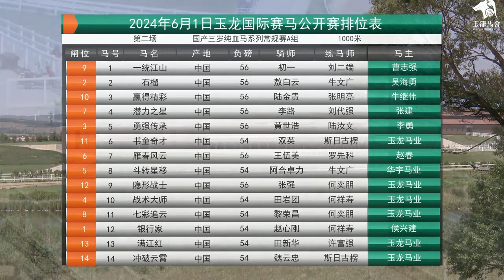20240601 Chinese-Bred Thoroughbred 3YO Series Regular Race (Division A) 1000m (Race 2)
20240601 Chinese-Bred Thoroughbred 3YO Series Regular Race (Division A) 1000m (Race 2) 玉龙国际赛马公开赛D4 第2场 国产三岁纯血马系列常规赛A组 1000米

Winner: Yong Qiang Chuan Cheng (CHN) 勇强传承, bay, colt, 3YO, by Astley (AUS), from Just Cheryl (AUS)